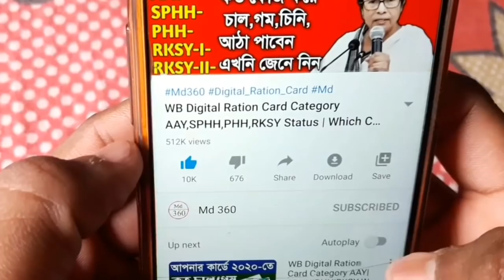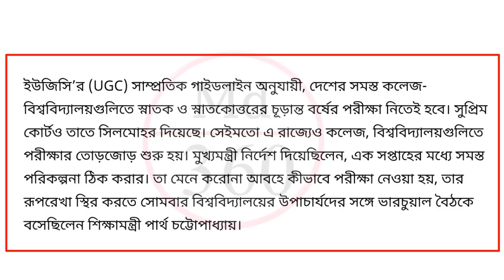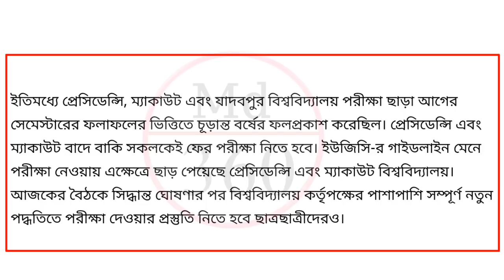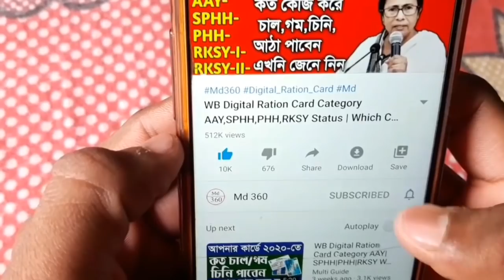কলেজের ফাইনাল পরীক্ষার নতুন আপডেট | West Bengal Lockdown News Today | সেপ্টেম্বর লকডাউন | UGC Exam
কলেজের ফাইনাল পরীক্ষার নতুন আপডেট দিলো আজ,আজকের  ভিডিওতে তা বলা হয়েছে...

Covid বাড়ছে, এই পরিস্থিতিতে ২০ সেপ্টেম্বর পর্যন্ত  Weekly Lockdown -র তারিখ ঘোষণা Mamata Banerjee -র

রাজ্যে সেপ্টেম্বর মাস পর্যন্ত আবারও লকডাউন ঘোষণা আজ CM Mamata | West Bengal Lockdown News Today Live

আগামী সেপ্টেম্বর মাসেও রাজ্যে সম্পূর্ন লকডাউন ঘোষণা মুখ্যমন্ত্রী মমতা

West Bengal Lockdwon News Today Bengali | Lockdown West Bengal News Today | Live News Bengali

সেপ্টেম্বর মাসের লকডাউন,
লকডাউন লিস্ট,
কি কি বার লকডাউন,
লকডাউন তারিখ সেপ্টেম্বর মাসের
সেপ্টেম্বর মাসে কোন কোন দিন লকডাউন,
 সেপ্টেম্বর মাসে লকডাউন,
সেপ্টেম্বর মাসের লকডাউন এর লিস্ট,
সেপ্টেম্বর মাসে কবে কবে লকডাউন,
West Bengal Weekly Lockdown Date Change List,
সেপ্টেম্বর মাসের লকডাউন
কবে কবে লকডাউন আছে।
সেপ্টেম্বর মাসের লকডাউন লিস্ট।
সেপ্টেম্বর মাসের লকডাউন তারিখ।
লকডাউন তারিখ।
mamata Banerjee latest news today live.
কি কি বার লকডাউন সেপ্টেম্বর মাসে।
August mase kobe kobe lockdown.
লকডাউন লিস্ট
August LockDown News.
September LockDown List 2020.

ফের West Bengal এ LockDown দিন বদল, আগস্ট লকডাউন নতুন করে ঘোষণা রাজ্য সরকারের

CM Mamata Banerjee announced extention of weekly lockdown। ২০ সেপ্টেম্বর পর্যন্ত সাপ্তাহিক লকডাউনের তারিখ ঘোষণা করলেন মমতা বন্দ্যোপাধ্যায়।

ক্যালেন্ডারে টেকনিক্যাল মিসটেক হয়েছিল Final Lockdown Date নতুন করে ঘোষণা CM Mamata Banerjee র

August Lockdown West Bengal News.
kolkata
md 360
lockdown last date in west bengal.
lockdown kolkata.
lockdown news in west bengal.
ujwala yojana.
mamata banerjee.
gas rate.

 LPG Gas 3rd Payment Start Now Indane Bharat Hp